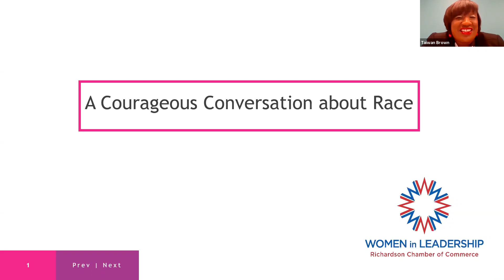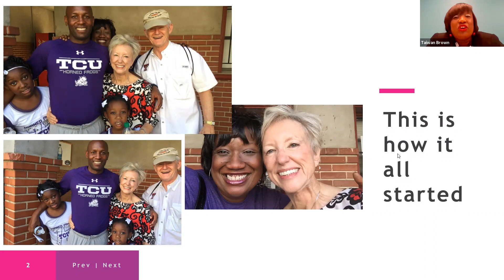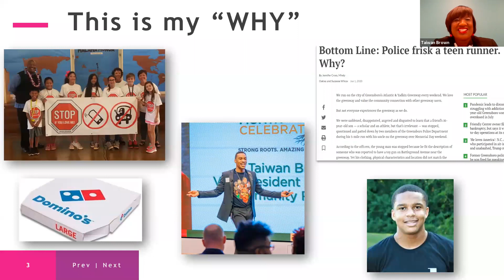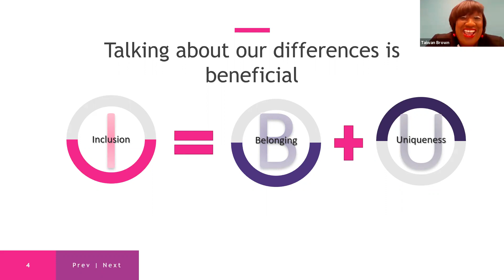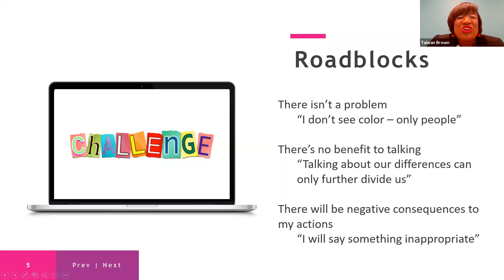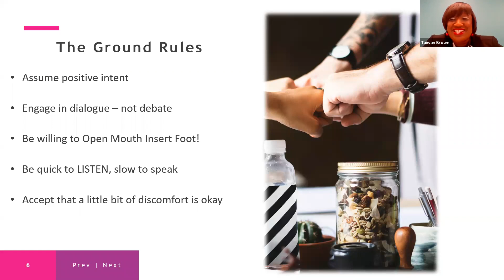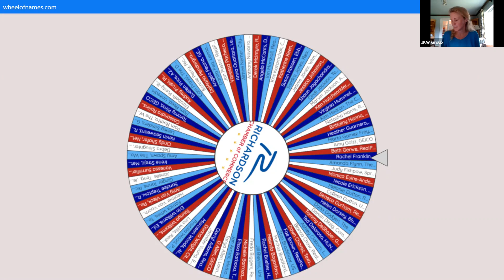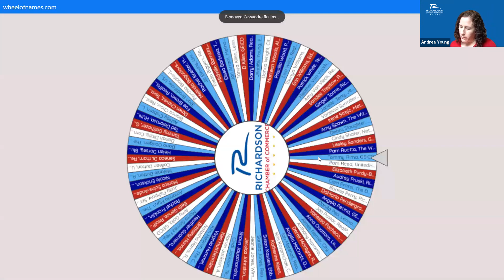Richardson Chamber Women in Leadership - A courageous conversation about race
Taiwan Brown of RealPage and David Alexander of Gallagher Human Resources & Compensation Consulting model how to have a vulnerable and respectful conversation about a difficult subject.